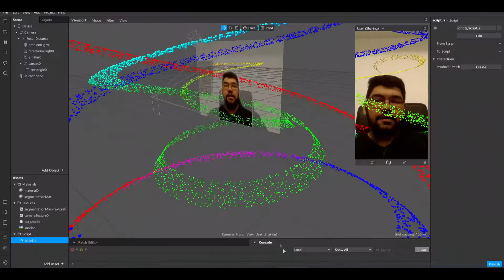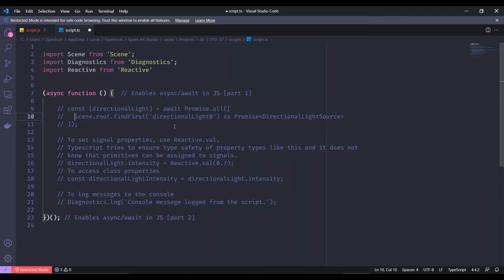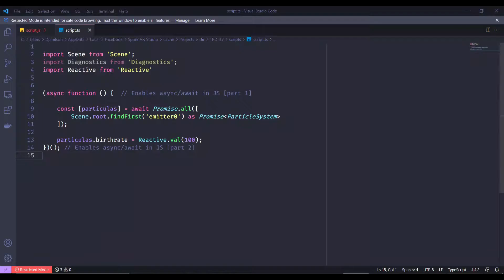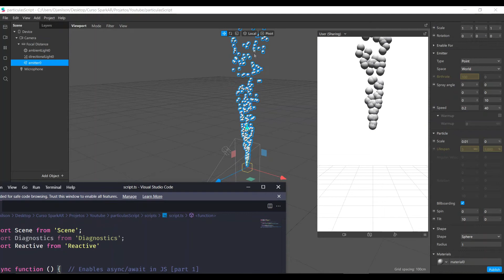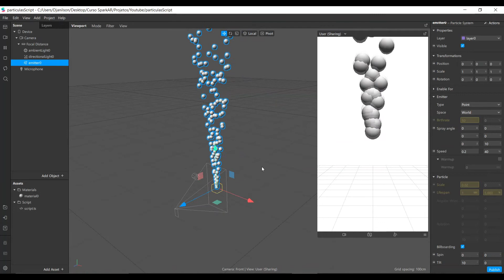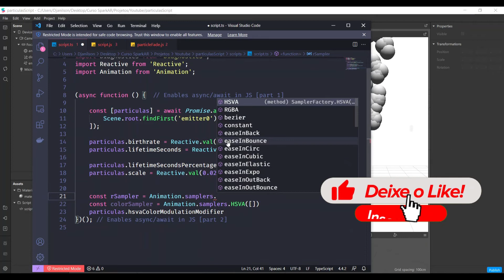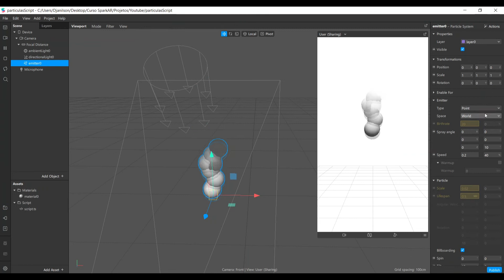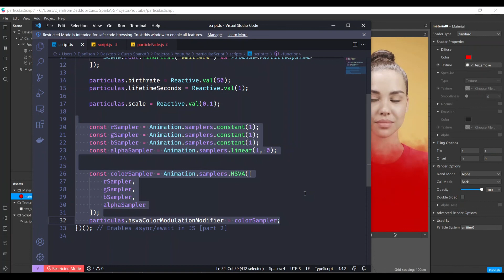Aula 17 - Partículas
Finalmente chegamos a nosso último módulo do curso. Esse módulo de partículas vai ser dividido em duas aulas. Nessa primeira aula, mostro o básico de partículas no script.

Vocês podem acessar a documentação da scripting API no próprio site do Spark AR